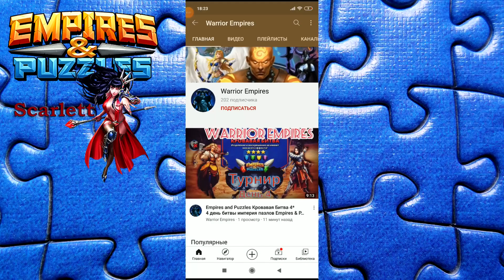ЗАЙМУ ТОП 1? ТУРНИР СТРЕМИТЕЛЬНАЯ АТАКА? ТОЛЬКО 3*, БЕЗ ЗЕЛЕНЫХ | Empires and Puzzles|Империя Пазлов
ЗАВОЕВАНИЕ РАНГА ТОП 1 СТРЕМИТЕЛЬНАЯ АТАКА ТОЛЬКО ТРОЙКИ, БЕЗ ЗЕЛЕНЫХ | Empires and Puzzles Империя Пазлов: Эпичная головоломка + НАГРАДЫ ЗА ТУРНИР

Мой Telegram @scarlett_ART
Инста @marina_scarlett7

Мой Telegram @scarlett_ART
Инста @marina_scarlett7